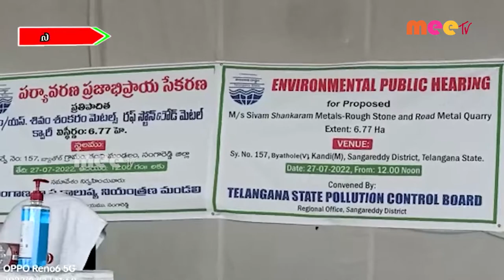srd praja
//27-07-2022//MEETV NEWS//